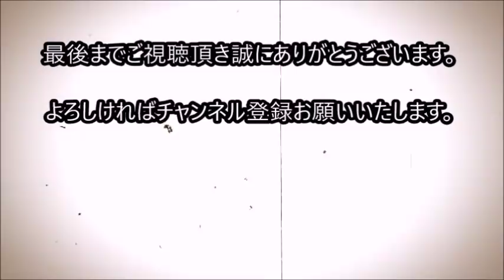酷い状態で見つかった野良猫。優しい人達の愛情を受け...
ある日、タイのプーケットに住んでいる女性が、
徒歩で仕事場に向かっていると、
近くから猫の声が聞こえてきました。

女性が立ち止まって辺りを見渡すと、
田んぼの浅瀬で横たわっている1匹の猫を発見したのです。

猫の全身はひどい状態で、痛みに耐えているようでした。

さらに猫はご飯を食べることができなくなっていて、
とても衰弱していたそうです。

関連動画

【衝撃】野良猫に餌を置いていった男性。次の日そこに発見したものを見て、思わず立ち尽くした。【感動】

木から落ちて大ケガをしたリスの赤ちゃん。母親にも見捨てられ、もう助からないと思われたが...

ボロボロで痩せ細り、骨と皮の状態だった子猫を発見。保護して、たくさんの愛情を注いだ結果…【猫 保護】